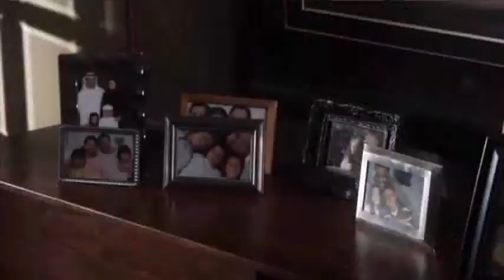Eddie McClintock Teases 'Warehouse' Season 4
Eddie McClintock - best known to 'Warehouse 13' fans as rule-bending Agent Pete Lattimer who uses his "vibes" to track down the show's supernatural artifacts - teases what's to come in season 4 - premiering July 23rd on the Syfy network. (July 18)